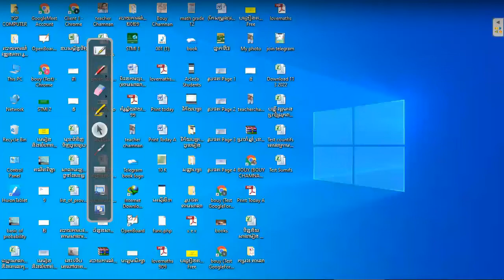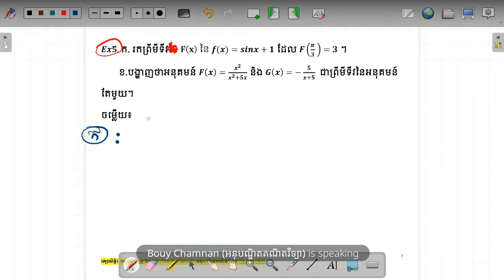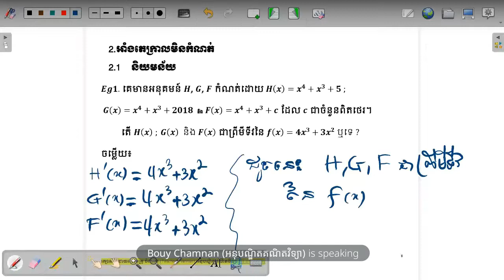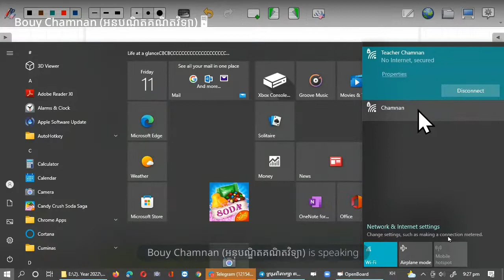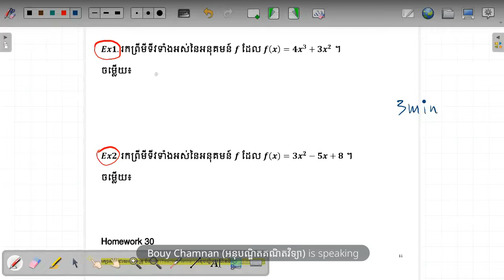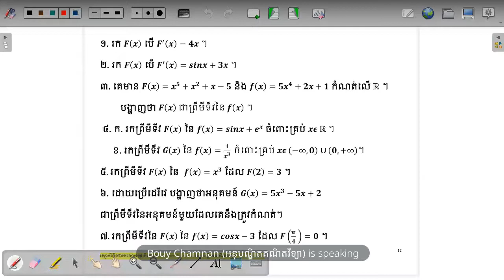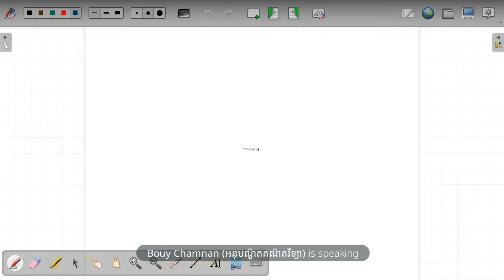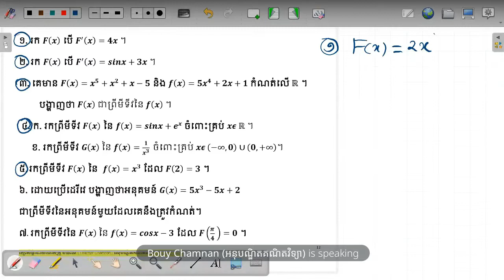វិធីសាស្ត្រ រក ព្រីមីទីវ នៃអនុគមន៍ អោយបានច្បាស់លាស់